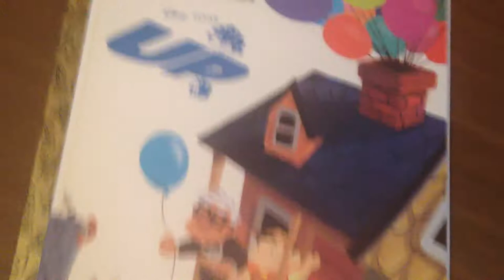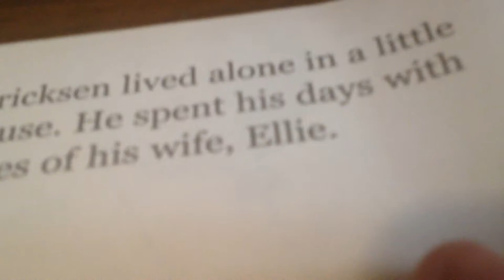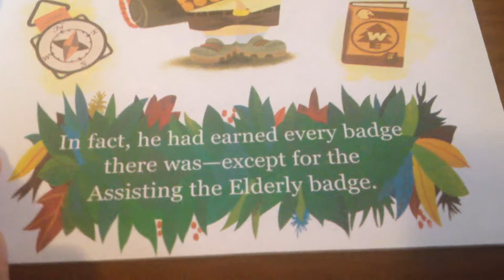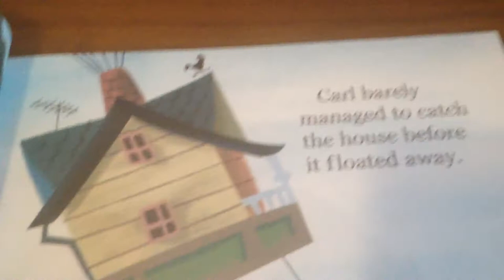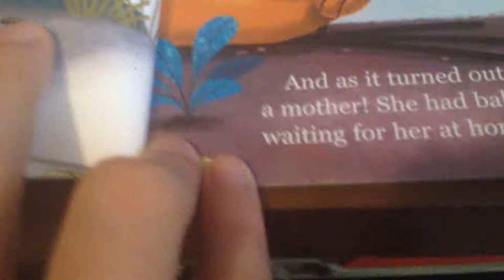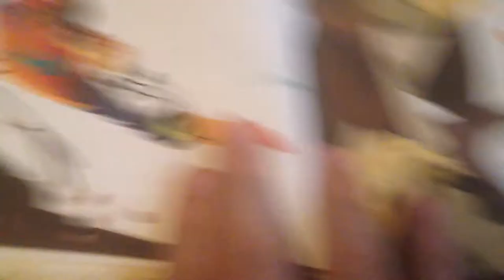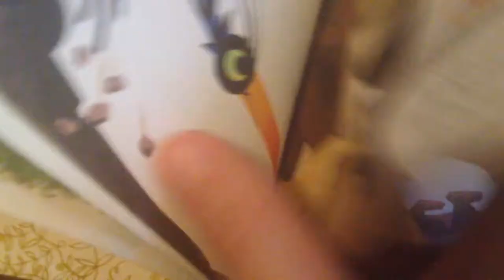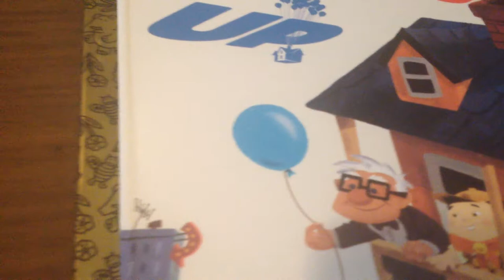Update on MONSTER ENERGY Cap Collection & reading a book #2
Today, I give a quick update on the MONSTER ENERGY cap collection I'm doing, and I also read another book, I am not reading on my pink bed since it got changed, I guess that is it, so KEEP IT LIV'IN.